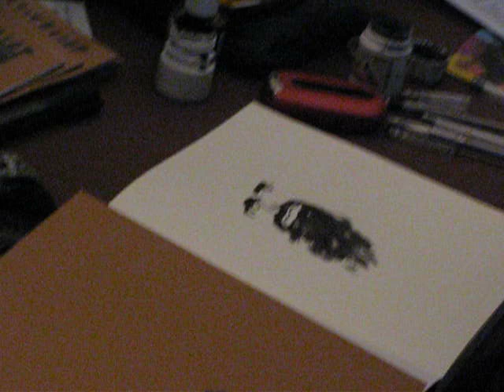Vincent Perriot dedicace